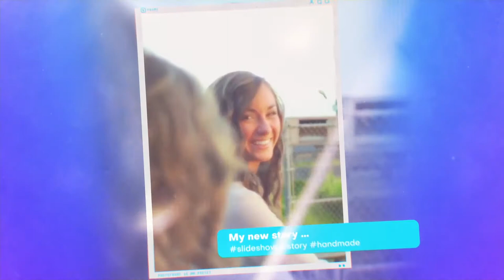Instagram Photo Frames Slideshow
High Resolution: ULTRA HD 4K / 29.97 frame rate
Easy Customize
advanced project settings
Modular construction
No plugins required
For proper operation, use the English version
Tutorial included